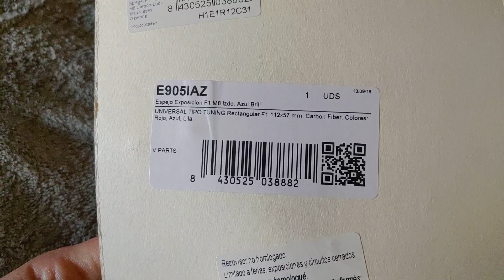F1 kinézetű tükör, karbon mintás-kék bemutató